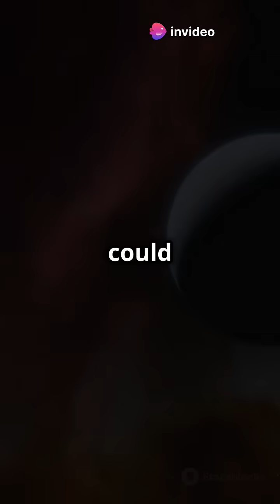Why Rogue Planets Are Worse Than You Think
Rogue planets are planets that drift through the galaxy without orbiting a star. Formed in star systems, they are ejected by gravitational forces or collisions. Billions of these dark, cold worlds are thought to wander the Milky Way, hidden in the cosmic void.